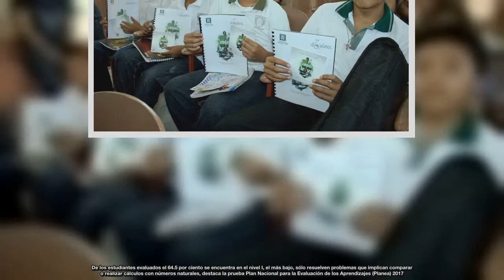Estudiantes de secundaria no saben matemáticas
Seis de cada 10 alumnos de secundaria tienen conocimientos insuficientes de matemáticas, reveló el Instituto Nacional para la Evaluación de la Educación (INEE).

Fuente: goo.gl/wJMdJx